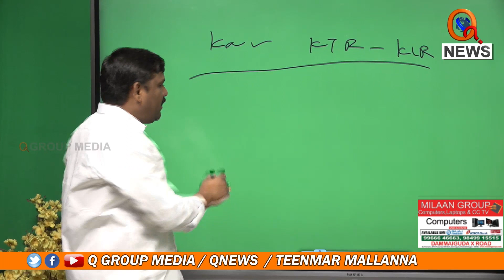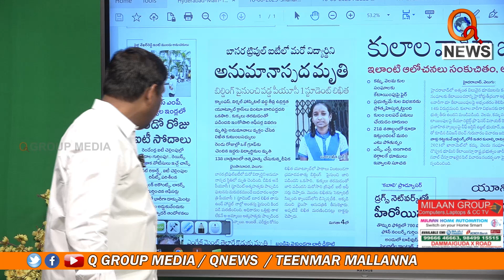తెలంగాణలో టామ్&జెర్రీ ఆట | Teenmarmallanna | Qnews